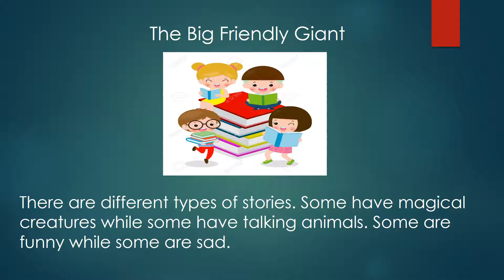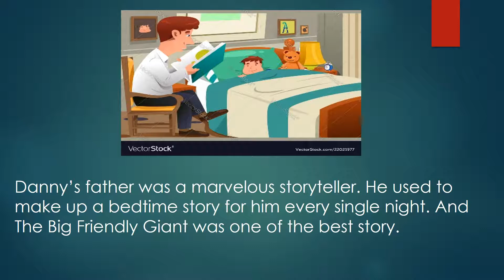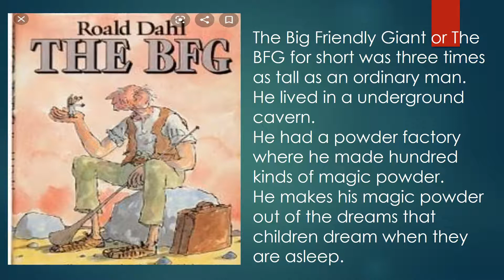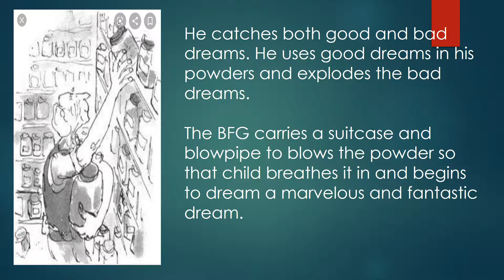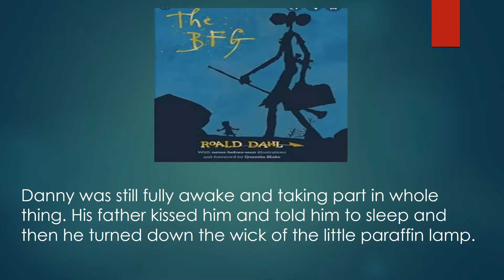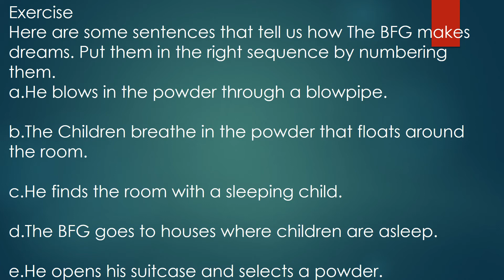Class 5, English Reader, Chapter 7 (The Big Friendly Giant) by Shulbha Sharma